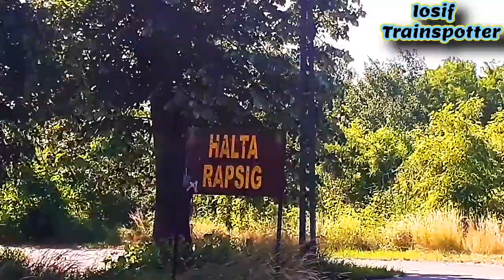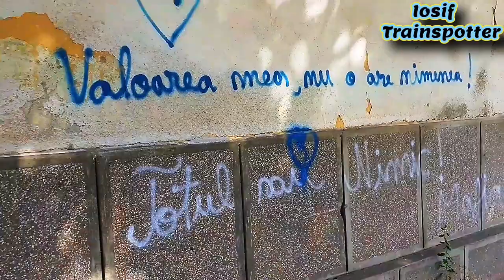R:11306 Brad-Arad în Rapsig+prezentarea gării dezastroase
Vizionare plăcută!

* Iosif Trainspotter*

(RO)Despre video:
În acest video v-am prezentat trenul R: 11306 Brad-Arad în Rapsig + o mica prezentare a gării fantoma

(ENG)About video:
In this video we showed you the train R: 11306 Brad-Arad in Rapsig + a small presentation of the ghost station

Dacă v-a plăcut nu uitați să dați un like și să vă abonați!!!